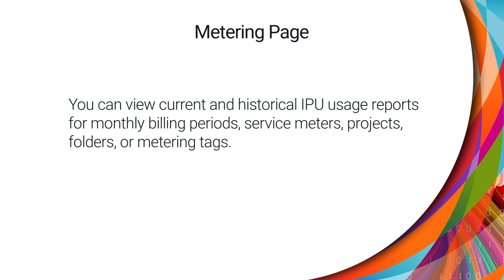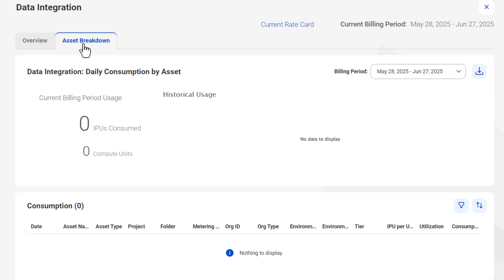Viewing and Downloading Metering Reports in IDMC Administrator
Learn how to view and download IPU metering reports in IDMC Administrator.

00:08 - Introduction
00:23 - Historical View
00:56 - Meter Drill Downs
01:23 - Project, Folder, and Metering Tag Reports

Informatica consumption pricing enables you to pay for what you need now and scale for the future